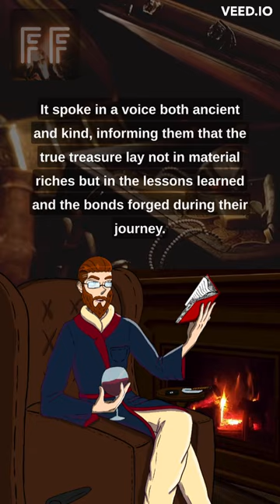"The Quest for the Lost Treasure" Part 2 | Short Story | The Fictional Fireplace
A group of childhood friends discovers an ancient map leading to a fabled treasure hidden deep within a mystical forest. With summer vacation on their side, they embark on an unforgettable adventure, encountering riddles, traps, and magical creatures along the way.